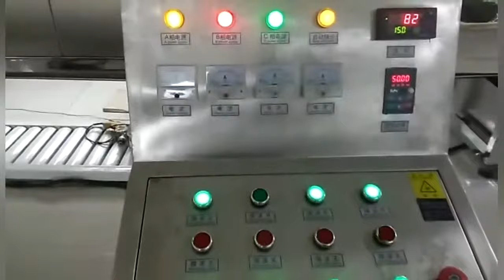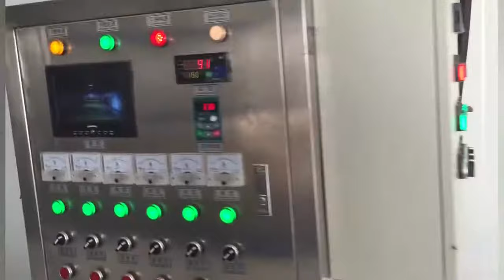Onion Powder Dehydrator Machine ，Stainless Steel Microwave Dehydrator Mechanical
Industrial Tunnel Microwave Dryer & Sterilizer Mainly used in:Green tea,oolong tea,black tea,health tea etc